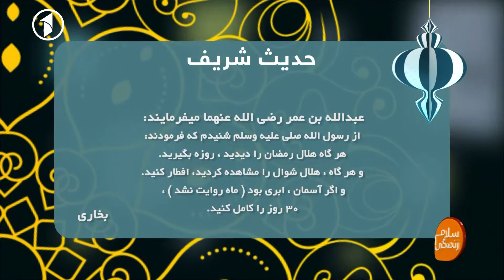صحبت ها با دوست محمد منیب، خطیب مسجد